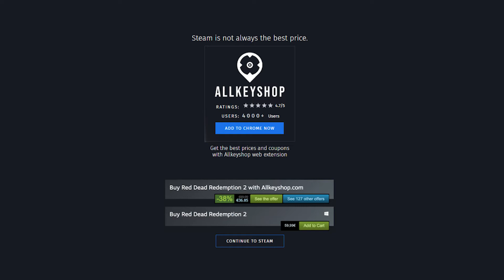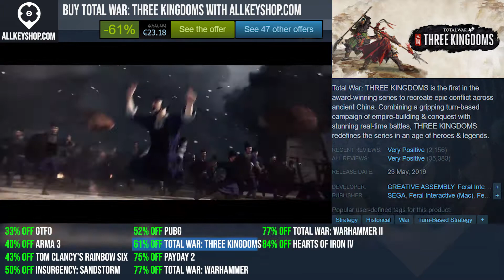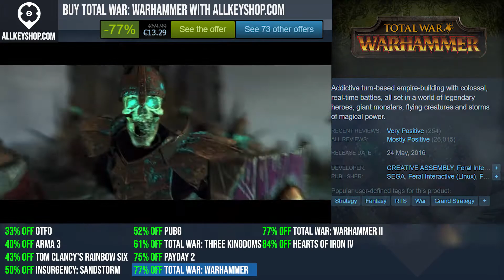Best deals for the top tactical games (PC, PS4, Xbox One)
0:00 GTFO
0:20 Arma 3
0:40 Tom Clancy's Rainbow Six® Siege
1:00 Insurgency: Sandstorm
1:20 PLAYERUNKNOWN'S BATTLEGROUNDS
1:40 Total War: THREE KINGDOMS
2:00 PAYDAY 2
2:20 Total War: WARHAMMER
2:40 Total War: WARHAMMER II
3:00 Hearts of Iron IV